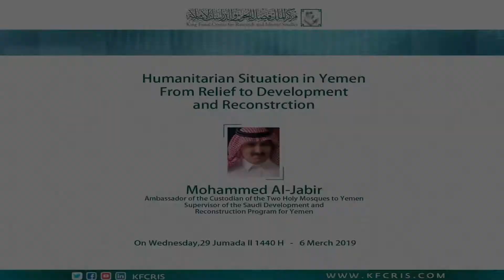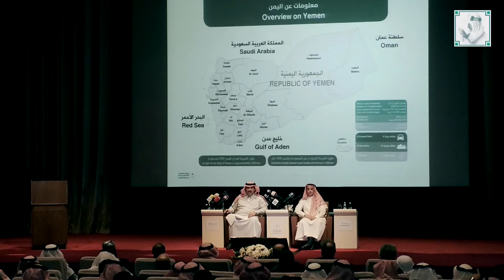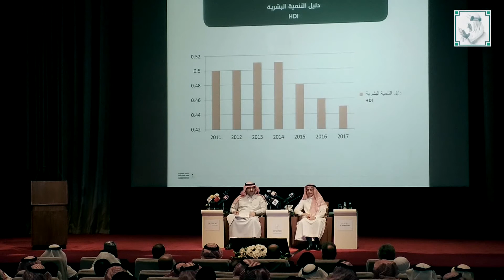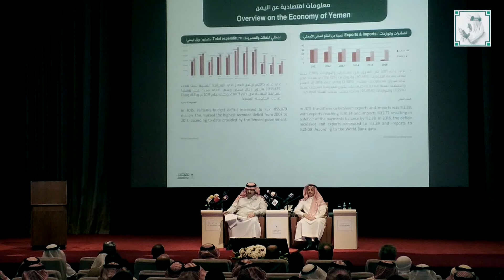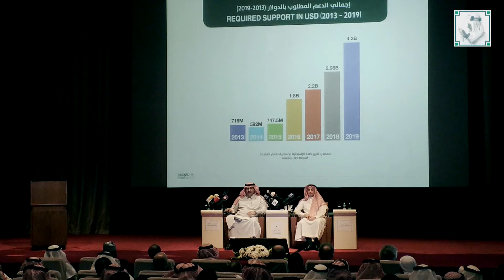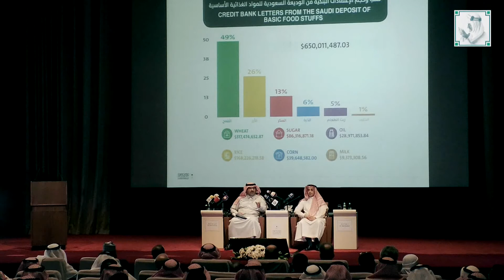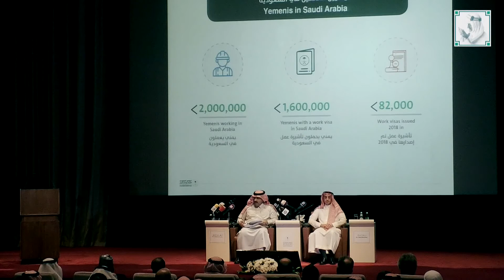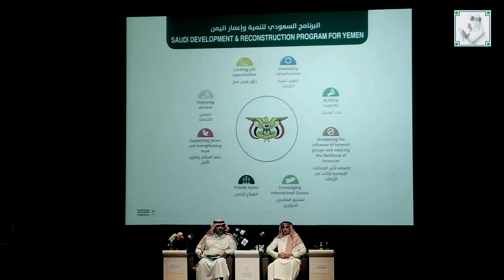Humanitarian Situation in Yemen, From Relief to Development and Reconstruction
Public lecture entitled: "Humanitarian Situation in Yemen, From Relief to Development and Reconstruction" presented by Mohammed Al-Jabir, the Saudi Ambassador to Yemen. On Wednesday, March 7th 2019.